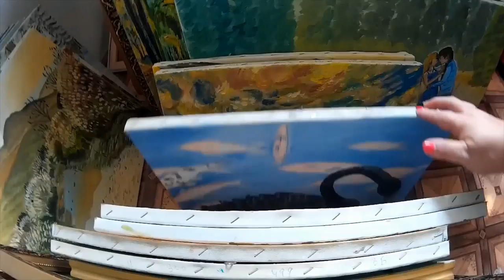ХОРОШО!!! Конкурс на канале - Одесса, чудо-сад бывшего пилота